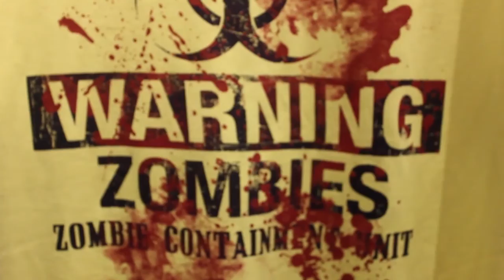WBUZ Magazine #15 - Fall Season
Howard W. Blake High School
School of the Arts

Television & Film Production
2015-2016